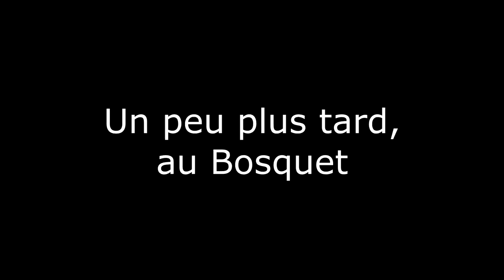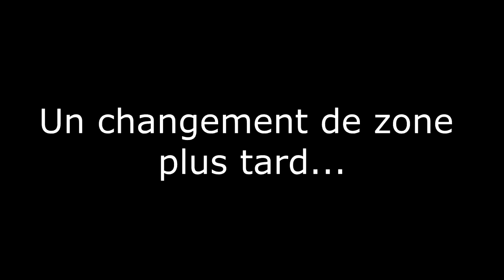[FR][Chobitty] The Wild at Heart - Ep20 - Les Cartes !